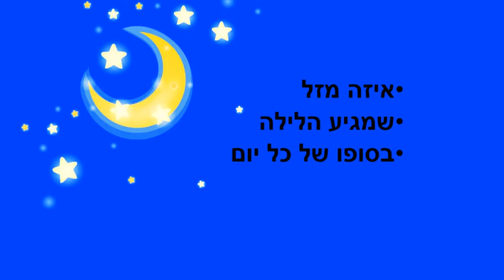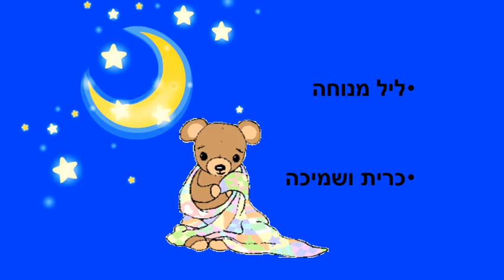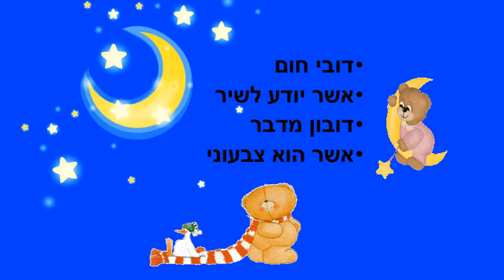שמגיע הלילה - סיפור לפני השינה לילדים כתבה: ריקי זקן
שמגיע הלילה